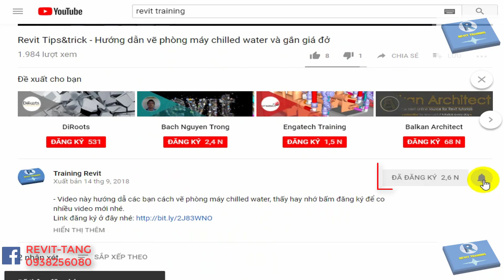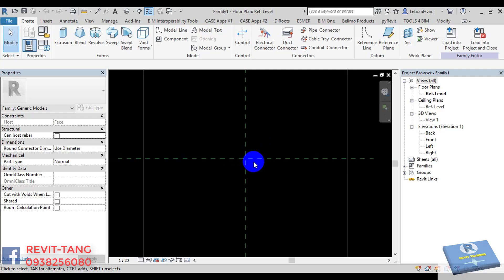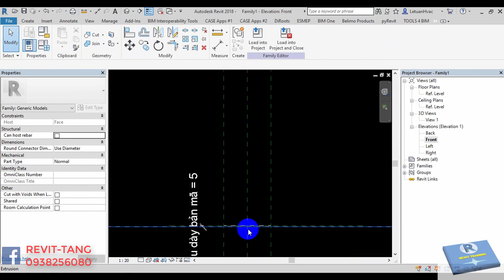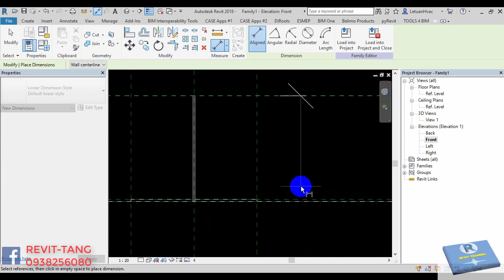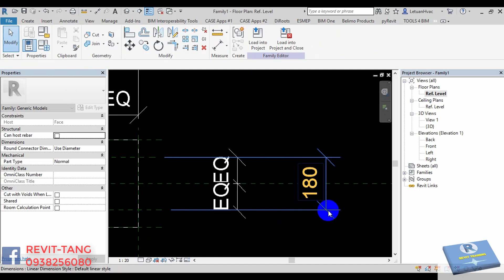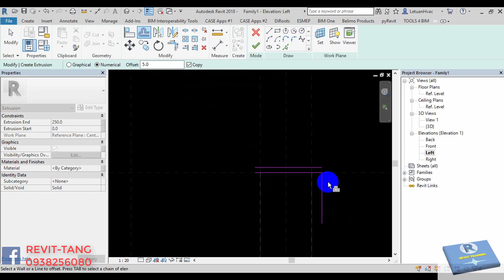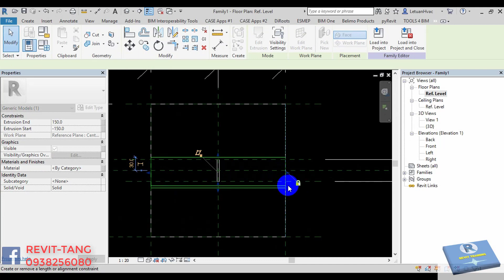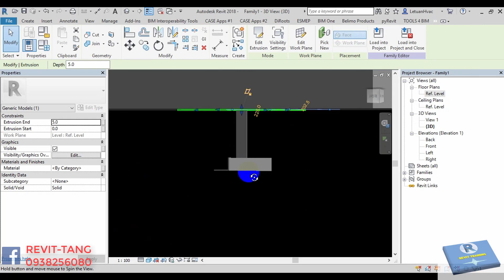Revit Famlies - Hướng dẫn tạo giá đở cho đường ống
Nhận dạy kèm Revit Mep online và cho doanh nghiệp